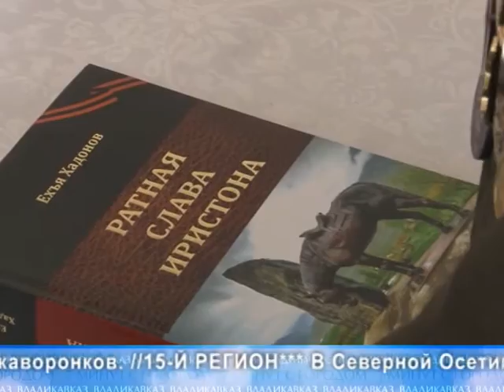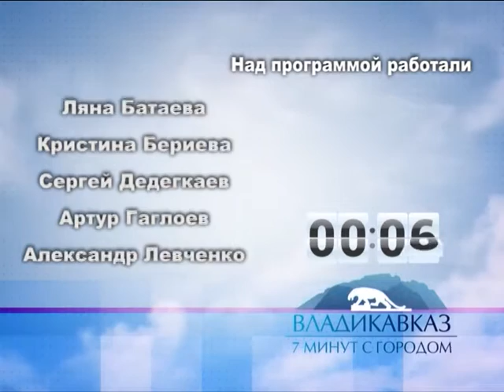7 минут с городом 02 03 17